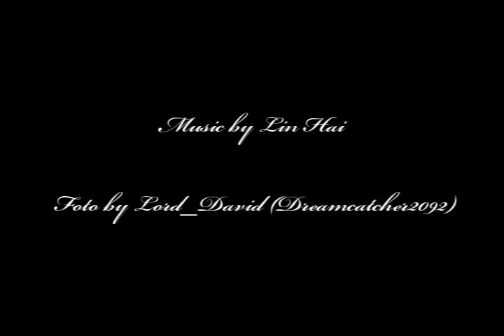Don't be busy with tomorrow!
Foto by me Lord_David ;)